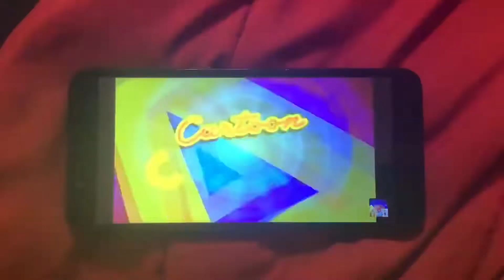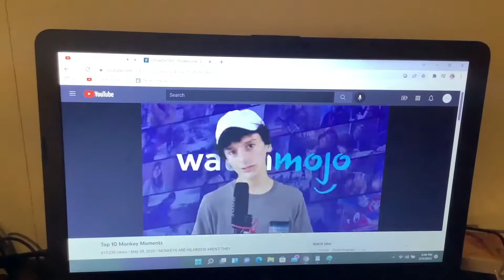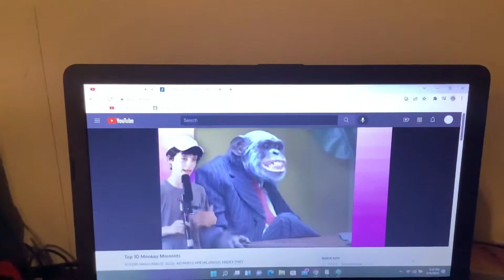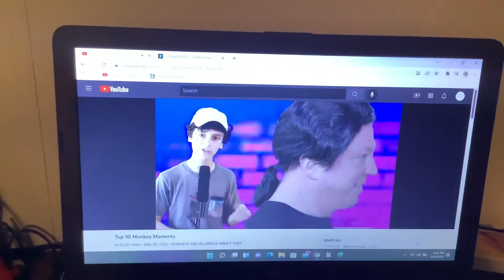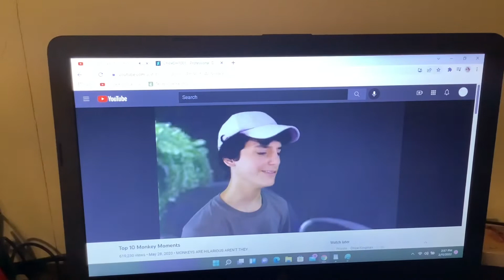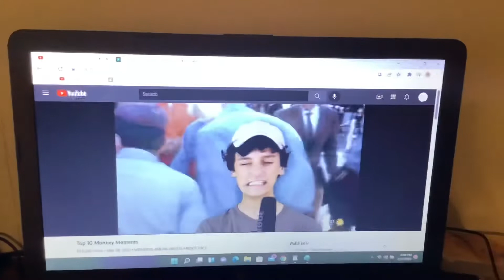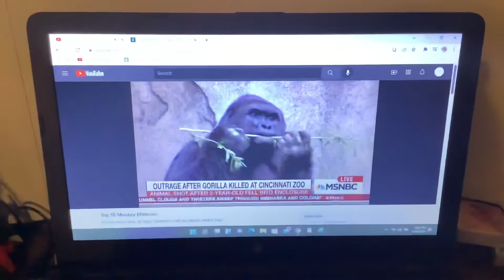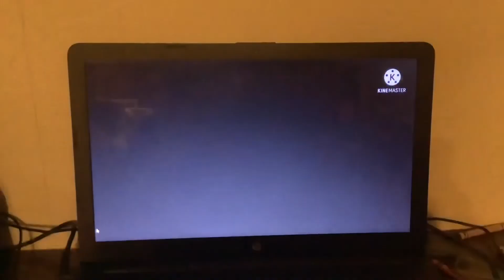Toono This Weekend Reaction Time: Chinese New Year 2022: Top 10 Monkey Moments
In this video, Marty the Monkey (Disney's T.O.T.S.) and Jorge (Alphabeasts) in Chinese New Year 2022 Look wants to react to Top 10 Monkey Moments.